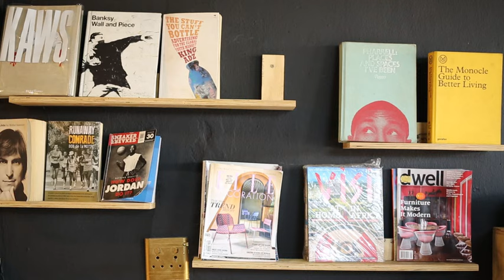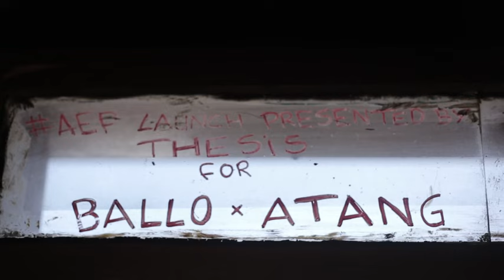Balancing work and pleasure: Making it past 1001 days with Thesis Lifestyle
As part of our video series with Santam, host Tebello ‘Tibz’ Motsoane visits the Thesis Lifestyle crew in Soweto to find out what it took to reach the 1001 days milestone, and how they balanced their business and personal lives along the way.